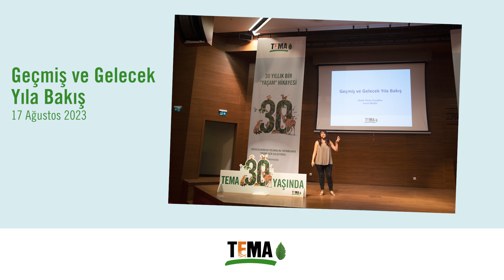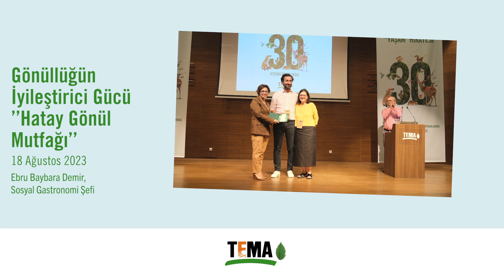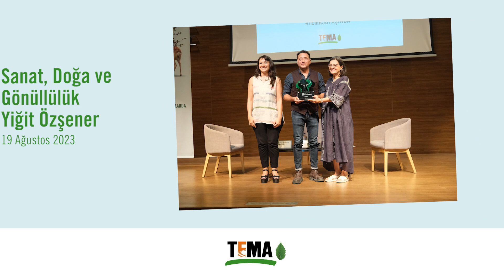TEMA Vakfı Saha Koordinasyon Toplantısı 2023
2023 Saha Koordinasyon Toplantımızı yaklaşık 400 katılımcıyla 16-19 Ağustos tarihleri arasında İstanbul’da gerçekleştirdik.

Konsepti TEMA30YAŞINDA olan toplantımıza Türkiye'nin dört bir yanından İl Temsilcilerimiz, İlçe ve Mahalle Sorumlularımız, Genç TEMA Başkanlarımız, Yönetim Kurulu Üyelerimiz, Genel Merkez çalışanlarımız ve birbirinden değerli konuklarımız katıldı.

Bu topraklarda hep birlikte umut yeşertmeye devam edeceğiz. 🌿